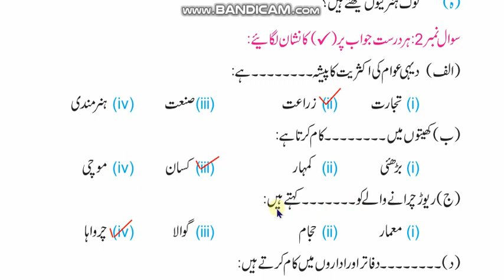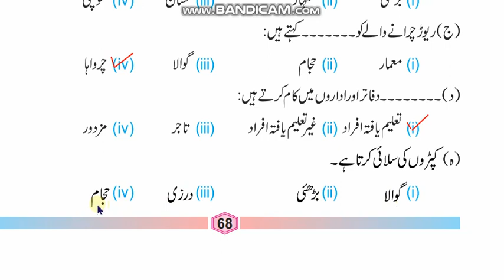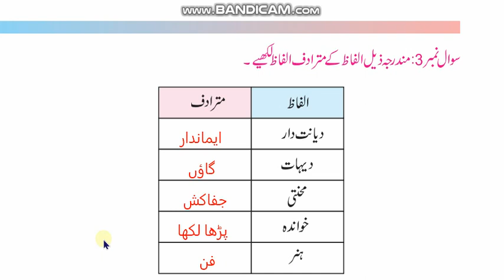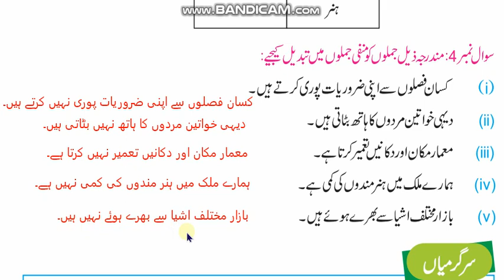Urdu.Class 5. Lesson. Hamaray Peshay (Exercise)